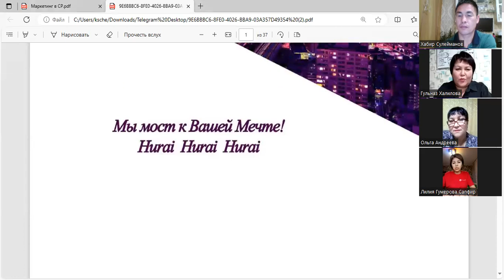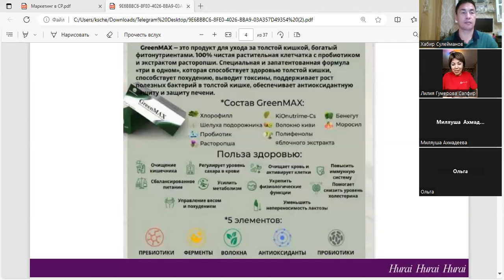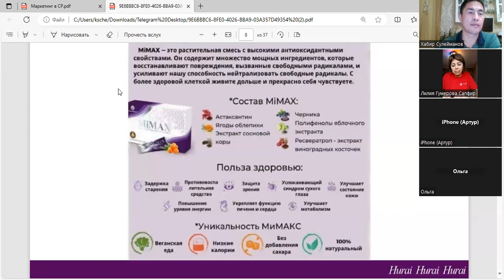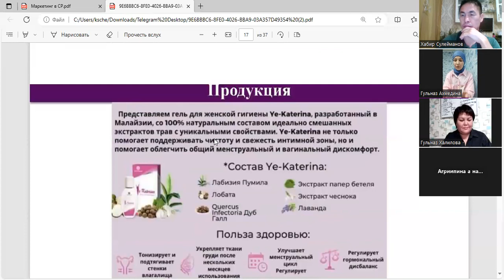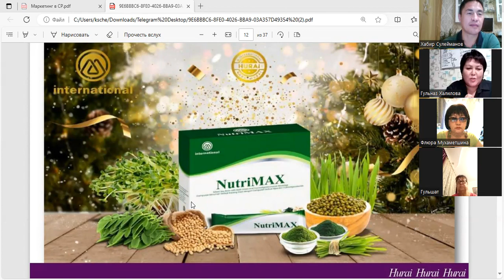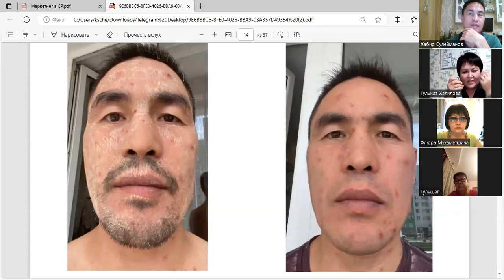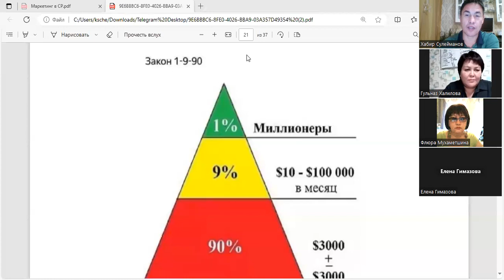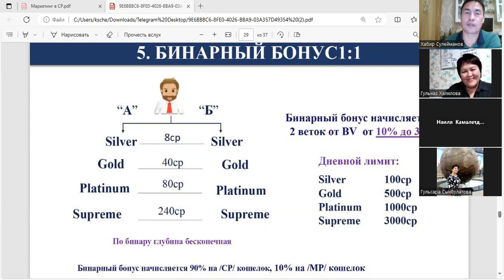Бизнес на пустой нише